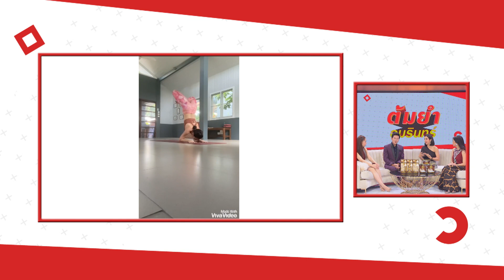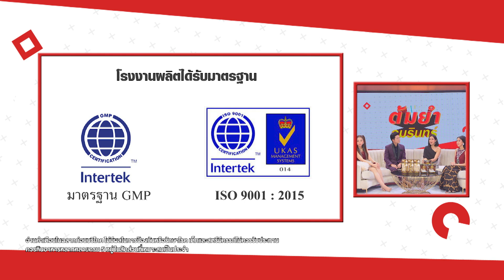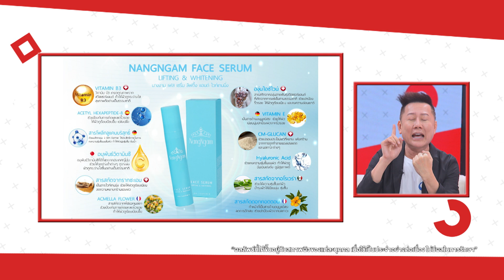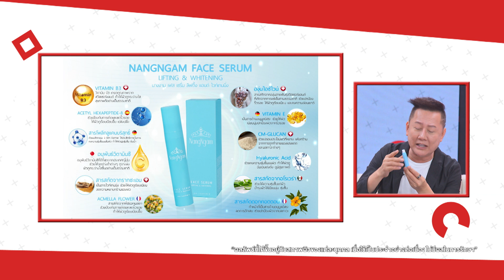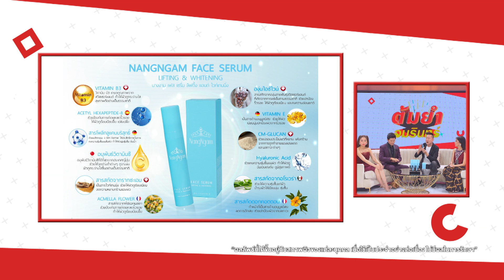ต้มยำอมรินทร์ จันทร์ 12 ต.ค. 63 EP.270 : 5 สาว Miss Grand Thailand 2020, ร้านแซ่บป่ะล่ะ | CHANGE2561